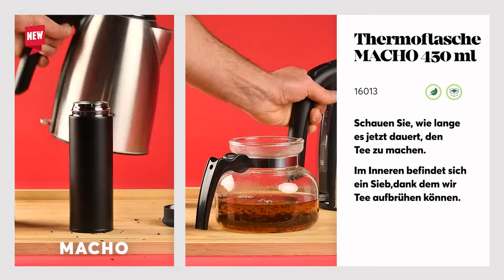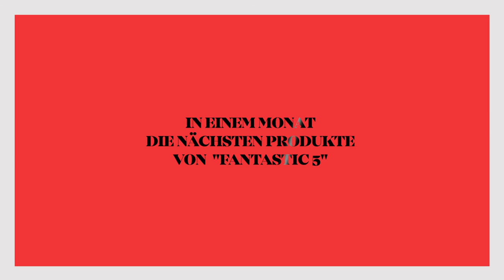Fantastic5 - Dezember edition| 5 Neuigkeiten von Blue Collection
➡️Die im Material präsentierten Produkte und viele andere finden Sie auf der